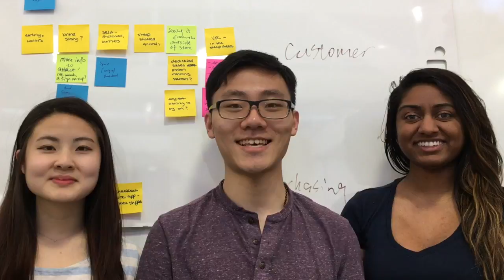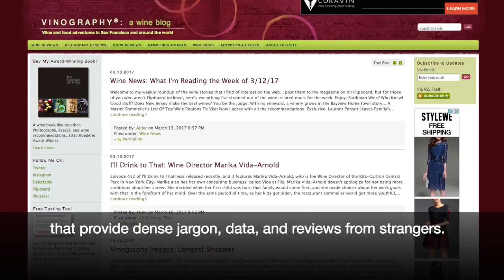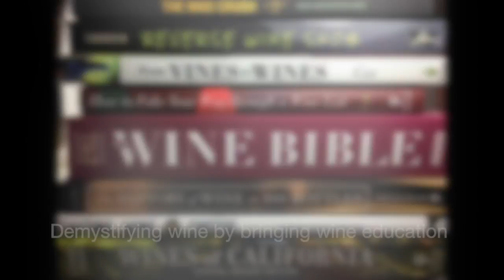SÖM - Highland Capital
Summer Jung, Kai Feng, Eesha Choudhari